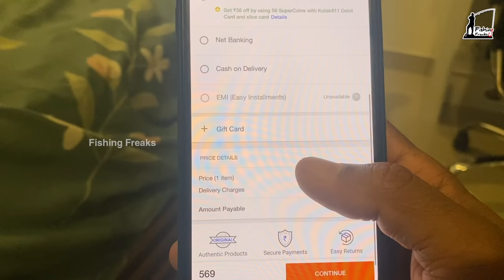3,**,0*0/- രൂപക്ക് വീട്ടിൽ പറയാതെ ഒരു ജീപ്പ് മേടിച്ചു |Surprised Family With 60 Years Old Army JEEP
Muuchstac Skin Lightening Oil & Sea Breeze Face Wash

Muuchstac Sea Breeze Face Wash:-

Muuchstac Sea Breeze Face Wash  (Dubai)

Amazon.ae: (Sea Breeze Face Wash)